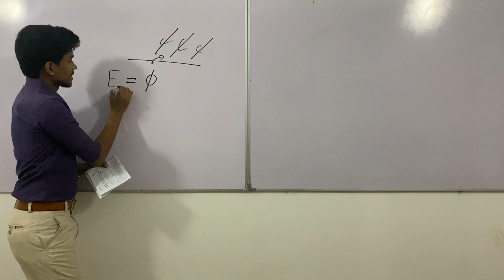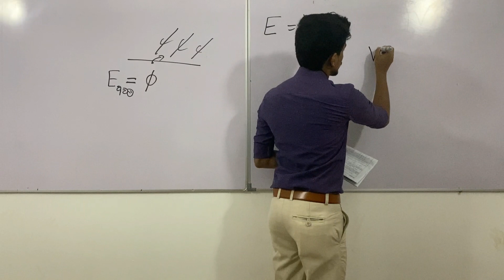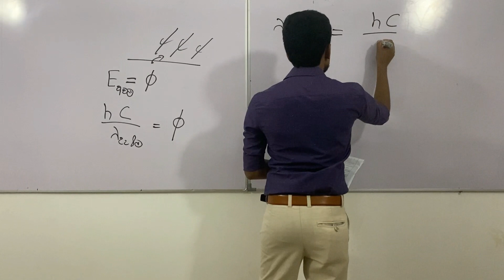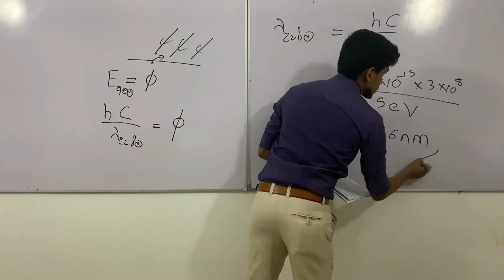2019 PHYSICS MCQ 32 | බහුවරණ විවරණය | DASUN PRIYASAD